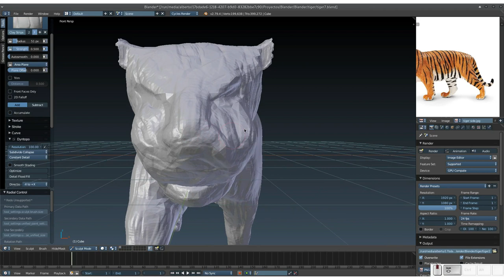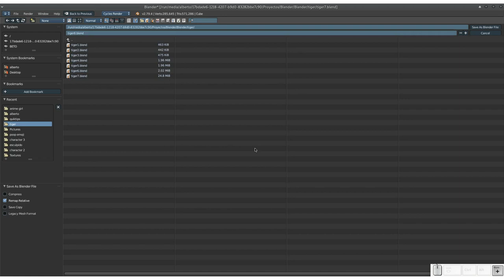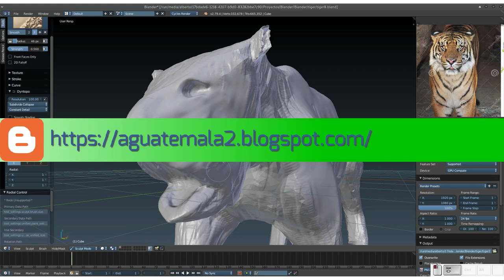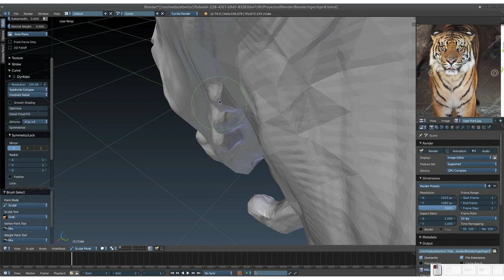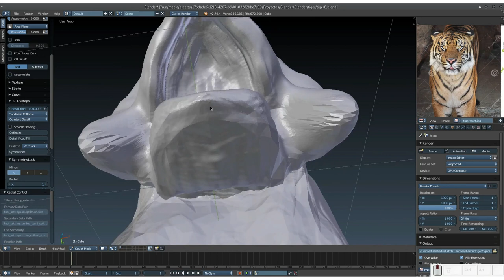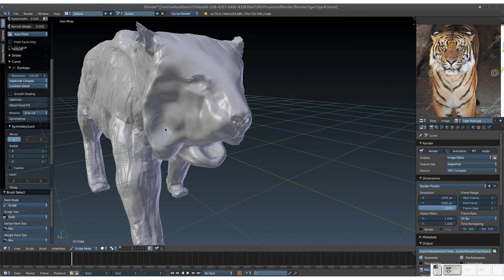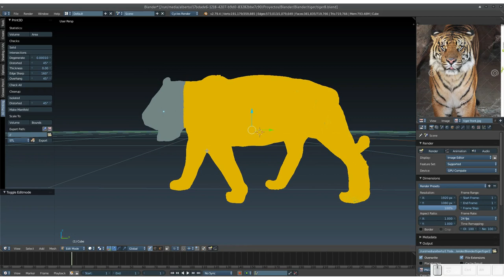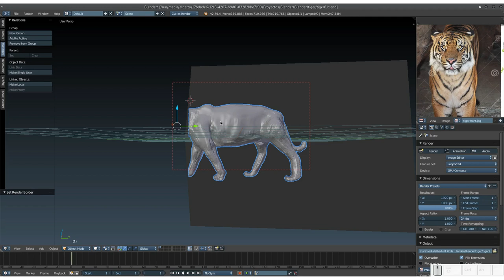Blender: Creando un tigre. Parte 6. Detallando el rostro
En este vídeo comenzamos a detallar el rostro del tigre y cometemos un olvido que luego corregimos :)